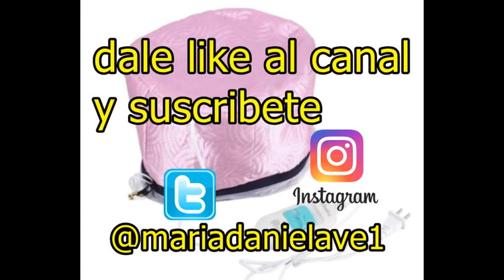GORRO TERMICO, EL MEJOR PRODUCTO PARA TU CABELLO UN SPA EN CASA ¡¡¡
mi instagram @mariadanielave1